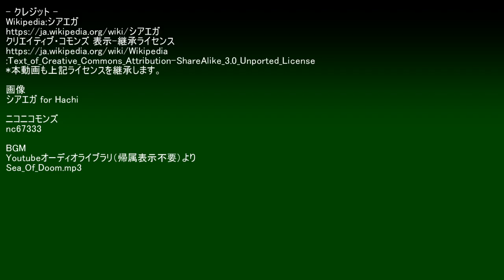シアエガ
何世紀もの間眠り続けている旧支配者で、目覚めるとシアエガの復讐が始まる。外見の特徴は1つの緑色の目玉が中央にある巨大な黒い触手の塊。洞窟と暗黒の神。